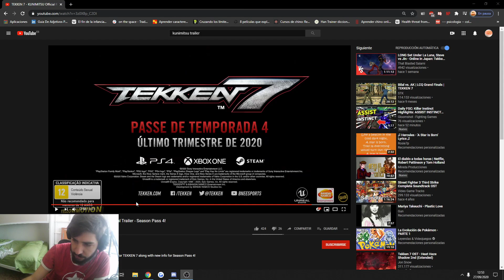Tekken 7 confirmado para PS5 y XBOX Series X